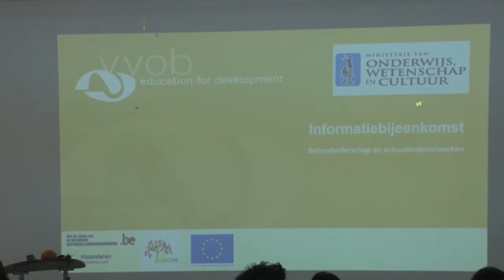16 06 2017 Lancering systeem van lerende netwerken voor LBO Schooldirecteuren